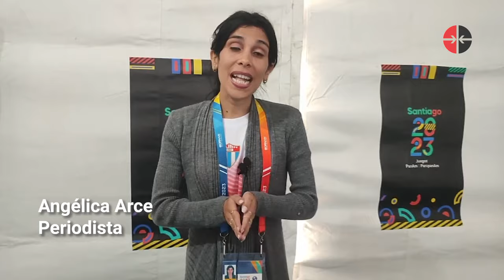Cubadebate desde la Villa Panamericana de Santiago de Chile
Desde la Villa Panamericana de Santiago de Chile, nuestra periodista Angélica Arce nos envía las primeras impresiones antes del inicio de la lid continental. Hoy se izaron las banderas de los 41 países presentes en los Juegos.